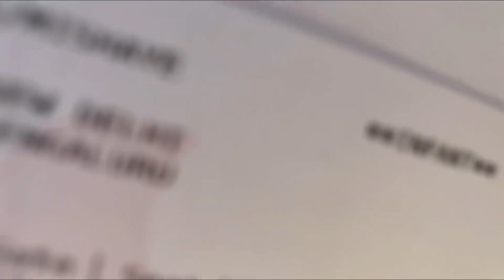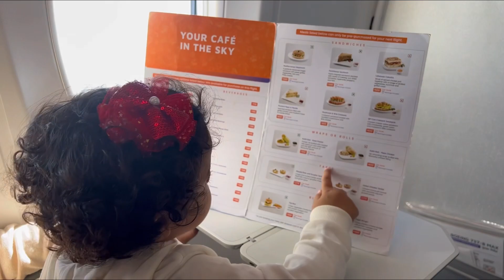Bangalore is one of my favourite cities ❤️